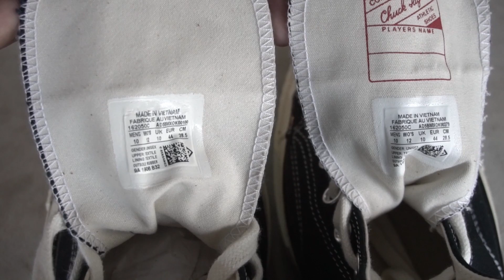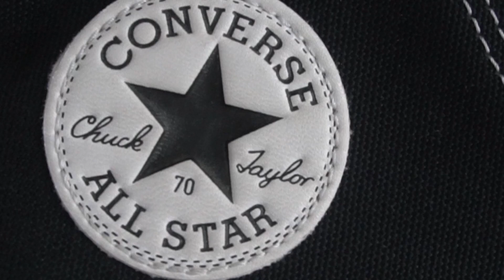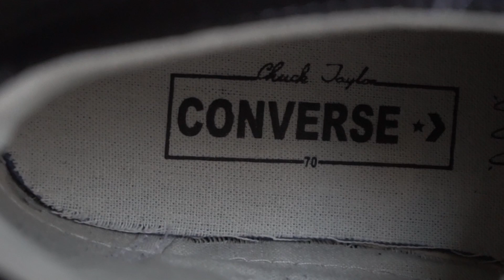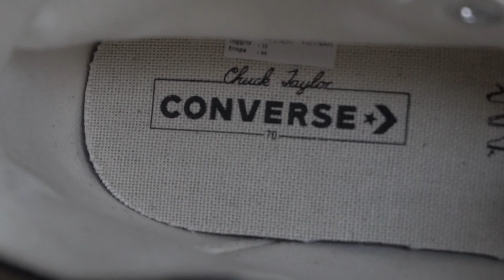[TIPS & TRIK] Cara mudah membedakan CONVERSE 70s ASLI atau PALSU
Halo guys, setelah hampir 3 tahun gak upload tentang TIPS & TRIK, sekarang saya akan memulainya kembali! Jangan pada bosen ya... Kalau ada sepatu yang kalian pengen tau TIPS & TRIK ngebedainnya komen aja di kolom komentar yaaa!

Ini video sebenarnya untuk share aja, buat temen-temen yang belum begitu mengerti cara membedakan sepatu CONVERSE 70S BLACK EGRET dengan cara yang mudah!

Semoga membantu! :D